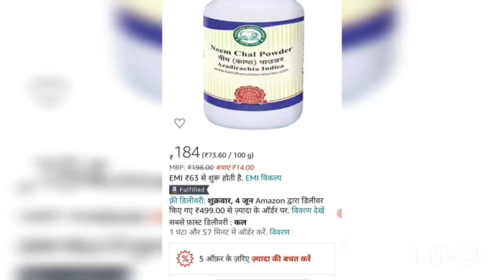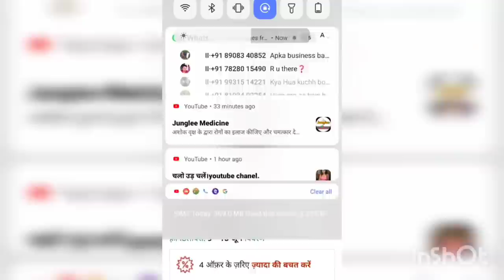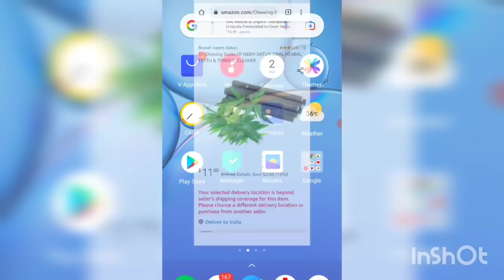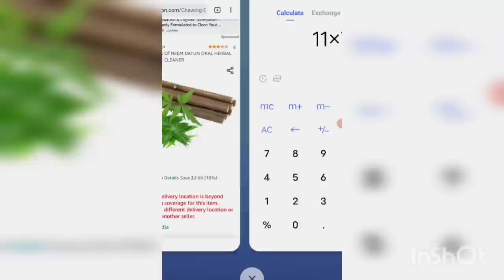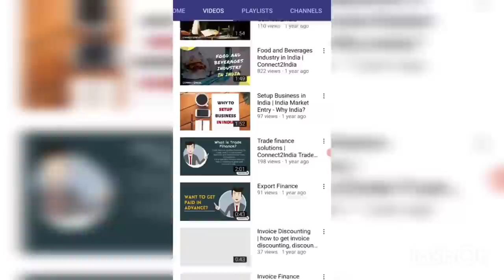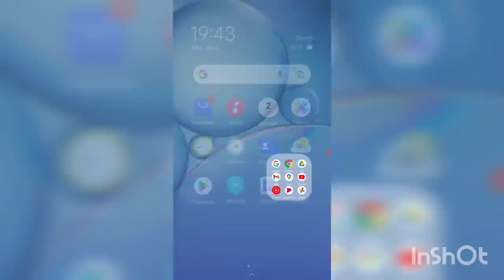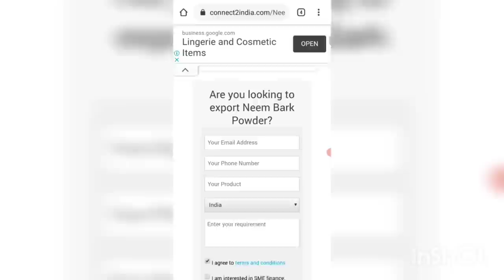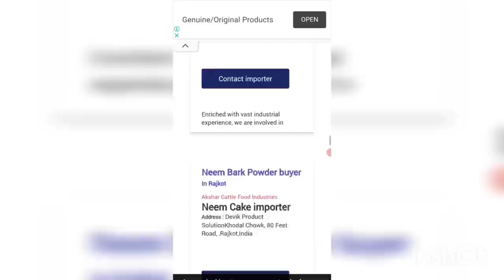बिना कोई 1 रूपए लगाये 10 हजार दिन का कमाये वो भी डंके की चोट पर| New business ideas 2021